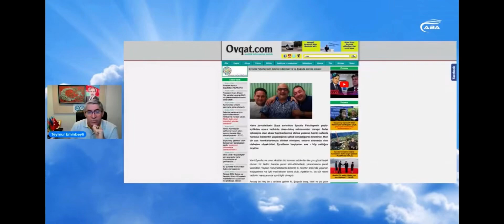Niyə onlar Qarabağa gedəndə minaya düşmür, amma …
Niyə qazilər Şuşaya getmək üçün portalda qeydiyatdan keçməlidir, amma bunlar yox? Niyə…